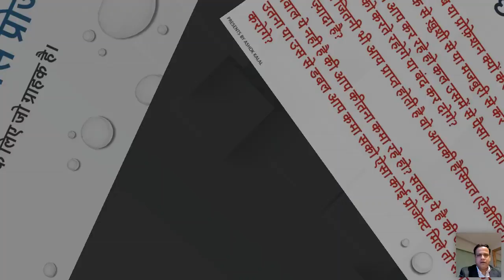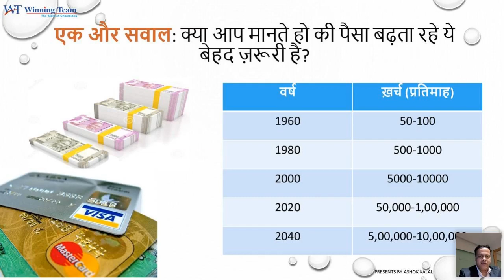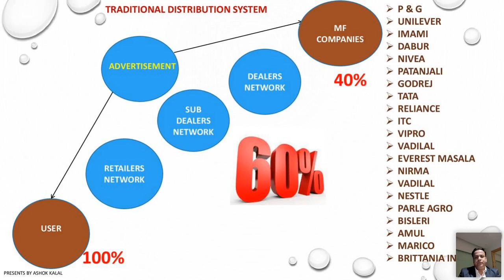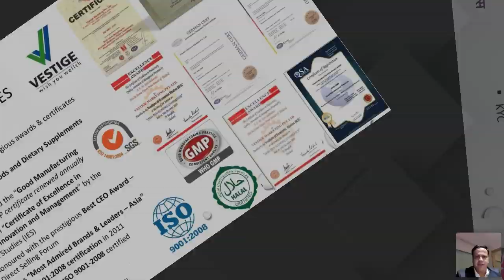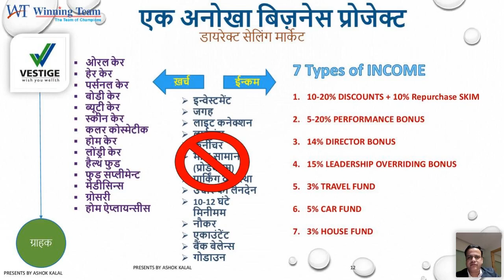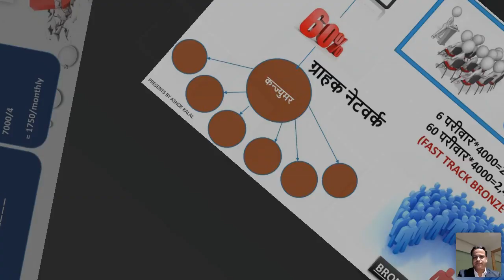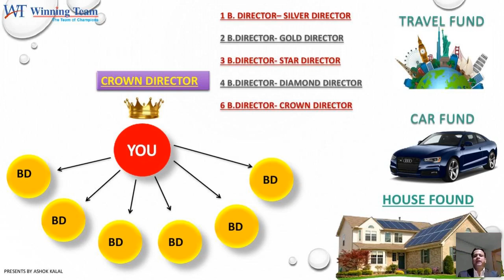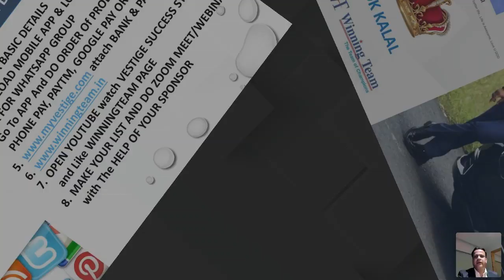Winning Team Consumer Empowerment Opportunity By Ashok Kalal Sir.